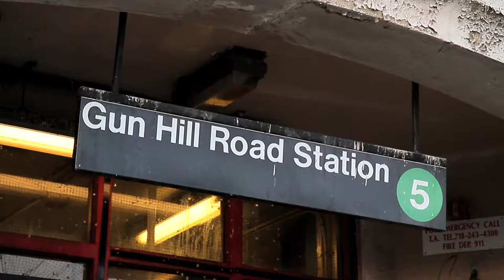^MuniNYC - East Gun Hill Road & Seymour Avenue (Baychester, Bronx 10469)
Gun HIll Road (5)

With a name like Gun Hill, this has gotta be one historic location.  All the shops here resemble fast-food joints, including the restaurants, delis, and even stationary stores.  I still miss this time so much, not a thing in the world to worry about.  Except filming and swimming and filming and swimming.

Golden Krust Caribbean Bakery & Grill
Kennedy Fried Chicken
Subway Sandwiches
Stop 1 Deli
Ultimate Grill
CJ Bar & Restaurant
Katashe's Vegetarian Food For Health
Local West Indian American Restaurant
Academic's R Us Day Care Center
Academy of Learning Daycare Center
Gun Hill Medical Pavilion
Community Car & Limousine Service
NAPA Auto & Truck Parts
Eastchester Presbyterian Church
Offices of your local State Assemblyman
New York Public Library
Chase Bank
Masjid Noor Ul Huda Islamic Center

06_23_12_5 Train_1_Gun Hill Road